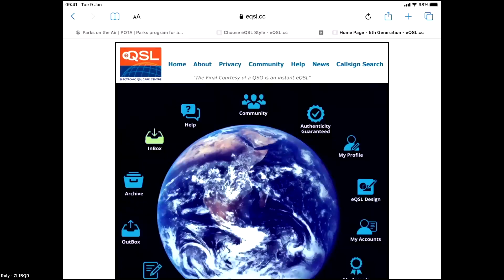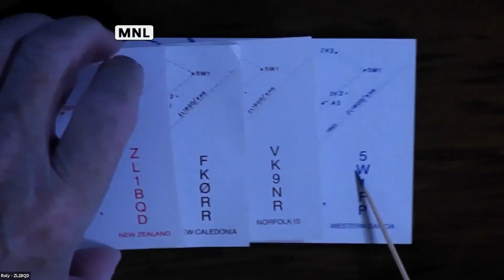Why These Are Important To Confirm a QSO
Roly ZL1BQD drops by to discuss QSL cards, the history of cards and what he has done on his many expeditions.

Fan "Ham" Mail:
Sandy Bay, TAS 7109
Australia